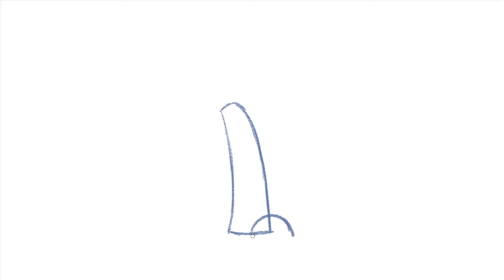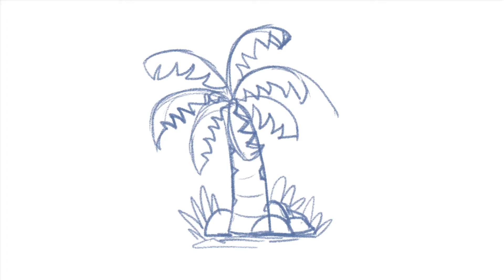How to Draw Palm Tree Easy Step By Step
Hello from Robin Art School!

This is our latest video about "How to Draw Palm Tree Easy Step By Step". This video shows to Draw Palm Tree Easy. As you see in the video it's too easy to Draw Palm Tree.

If you like this video then give any comment you want or give one like to video and one more thing don’t forget to subscribe to our channel for more beautiful and latest videos. Your one like appreciates us to make this kind of wonderful videos.